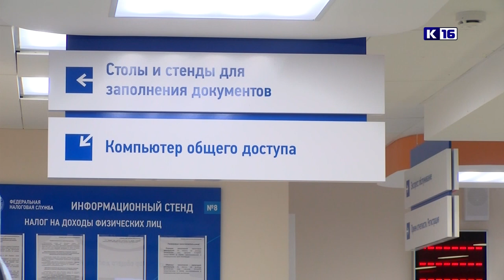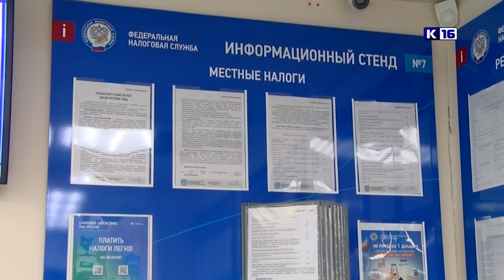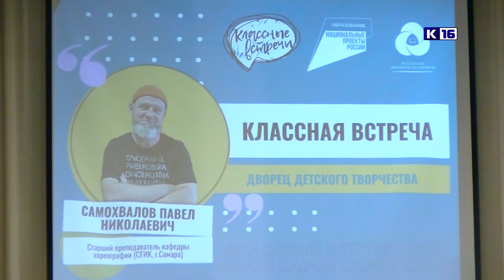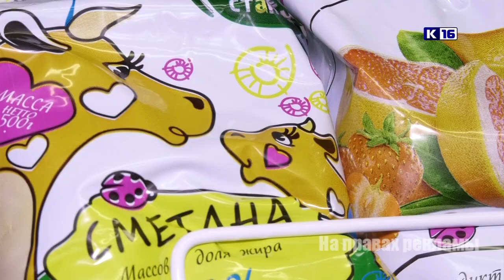Новости Сарова 07. 03. 2022